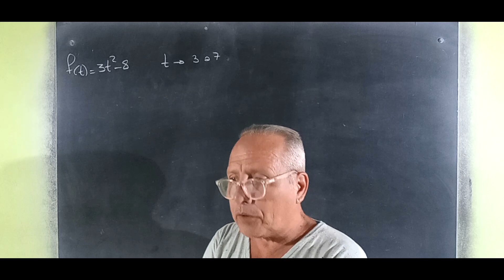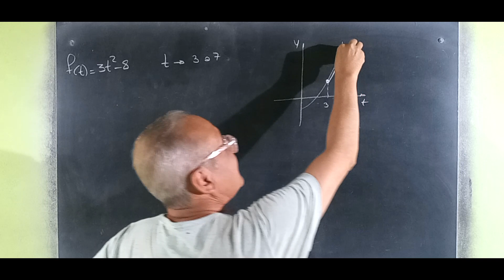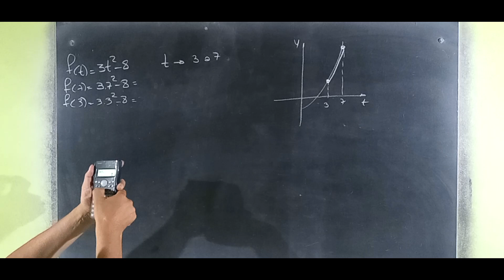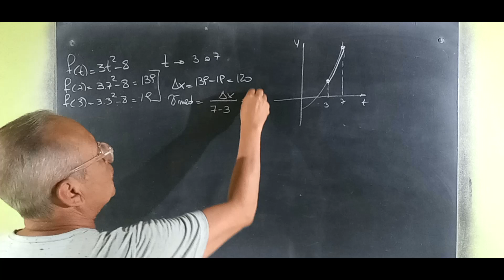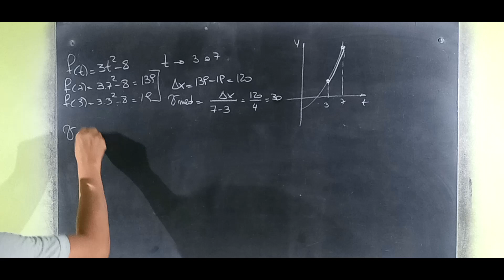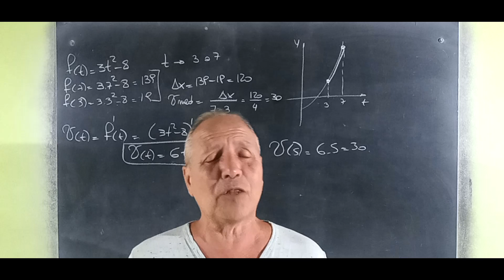Aplicación de la Derivada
Estudio de Funciones con Derivadas@RicardoJara277